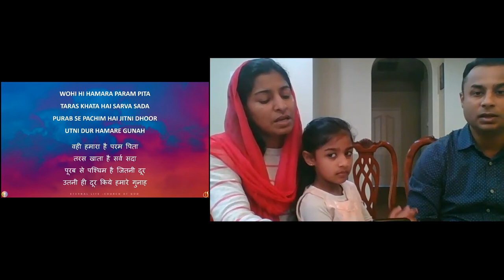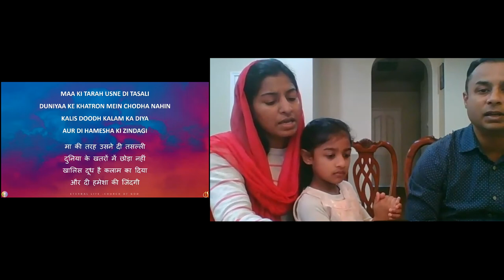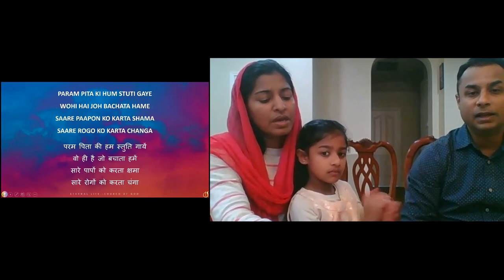ELCoG 2021 1 24 Sunday Worship Part 2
Sunday Worship - January 24th, 2021

Worship Team:

Vocals: George Paul & Amy George